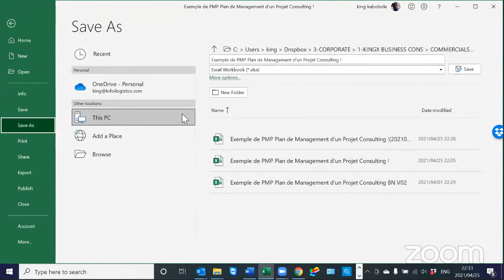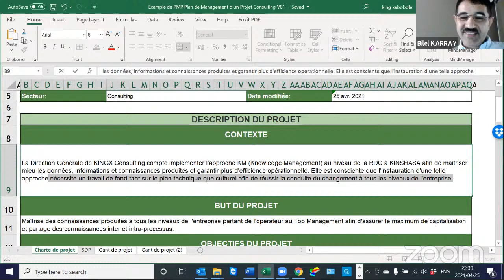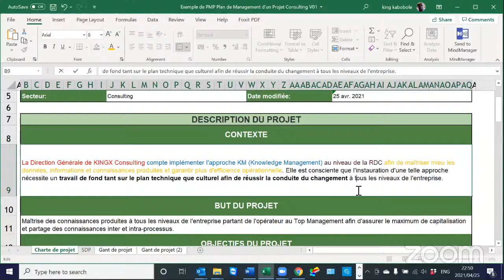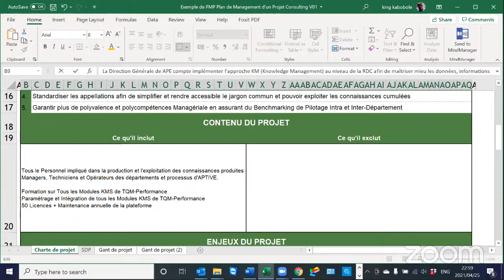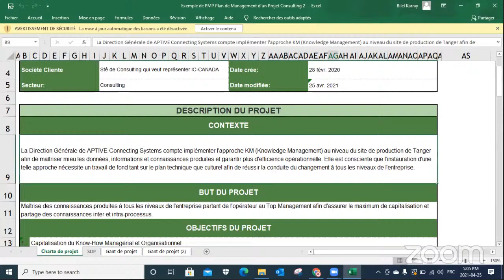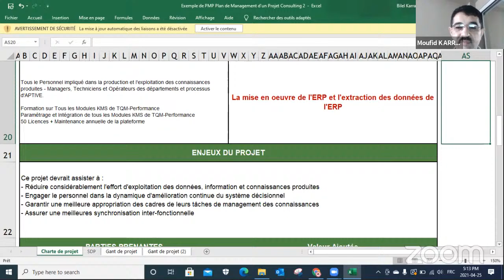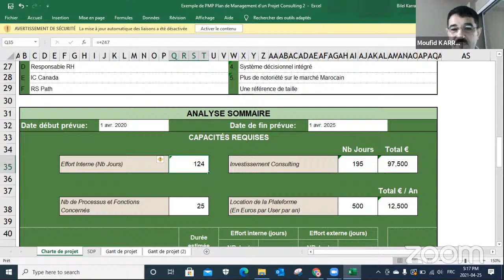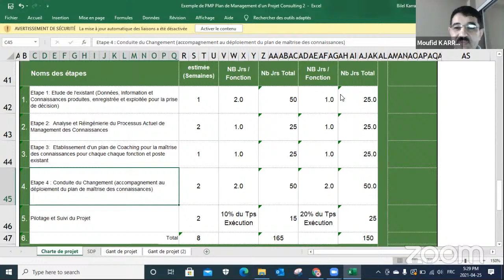Hancho Gr Mars du 25 04 2021